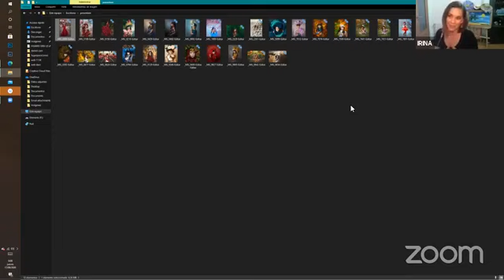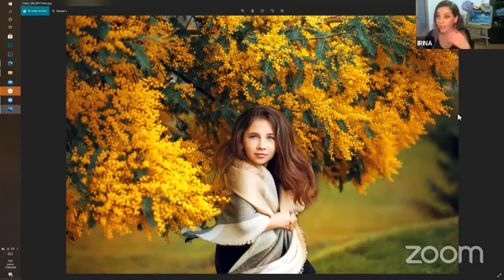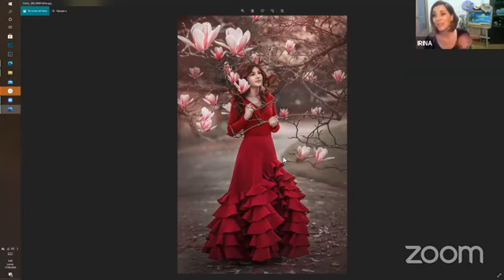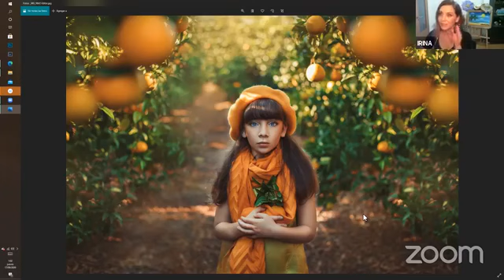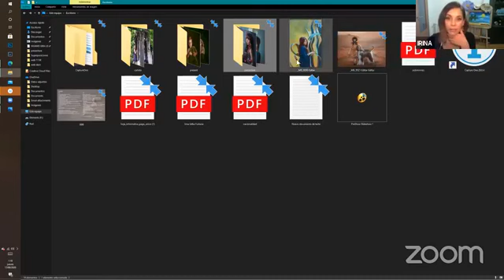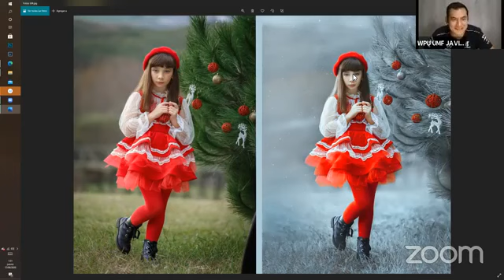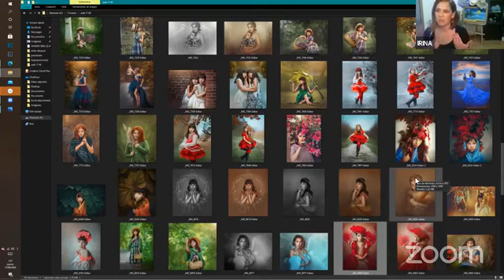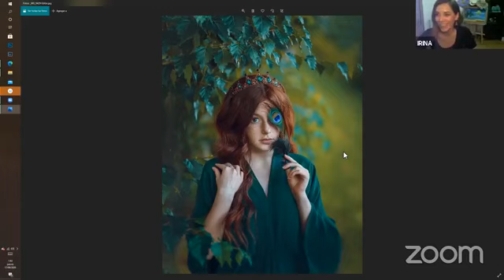Irina Jalba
Fotografía Fine Art